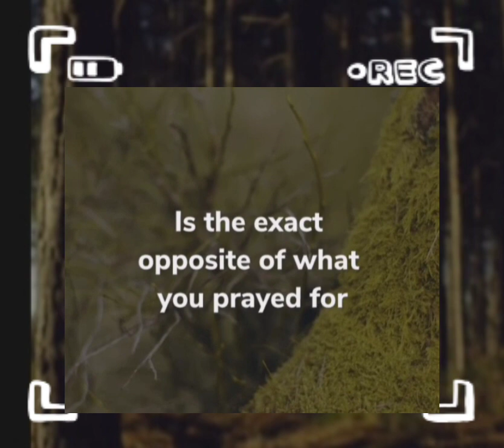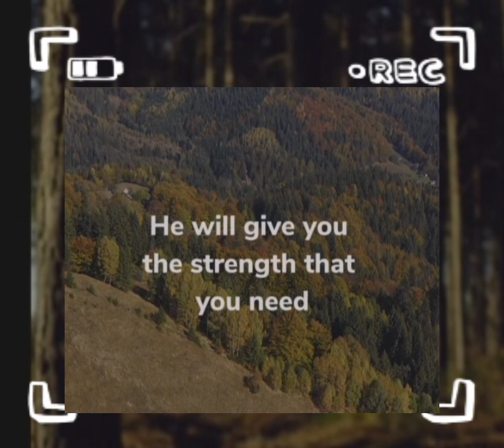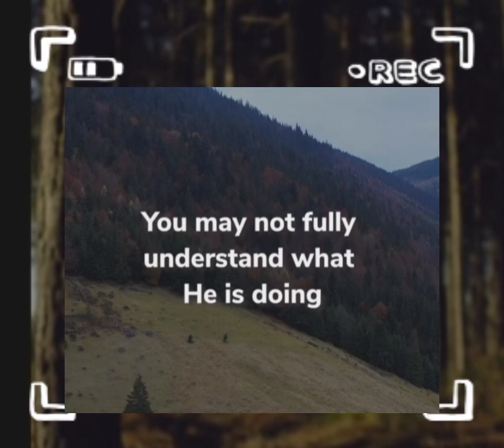God will never break His promise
Keep the every time you think that God forgets His promise to you.
Updated Title here:

My channel is all about lifestyle vlogs that include personal vlogs, travel and adventure vlogs, how-to and DIY, review and reaction videos, food reviews, cooking tips, spiritual motivations, Christian fellowship, church activities, Christian cover songs, Christian music, and live streaming.